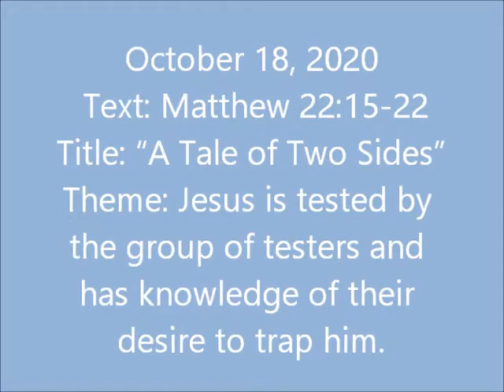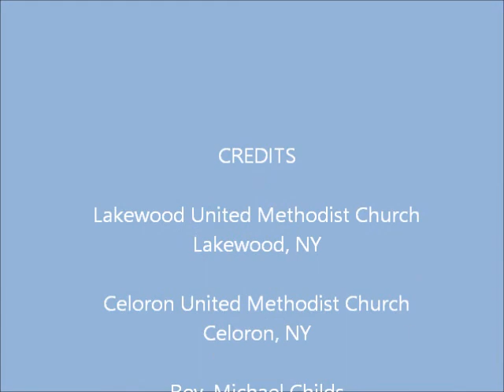October 18, 2020 - “A Tale of Two Sides”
Title: “A Tale of Two Sides”
Theme: Jesus is tested by the group of testers and has knowledge of their desire to trap him.